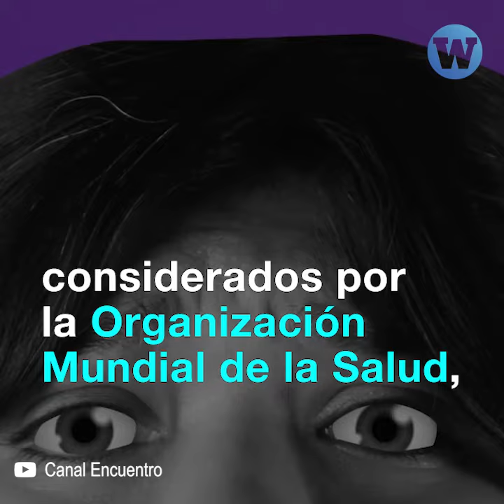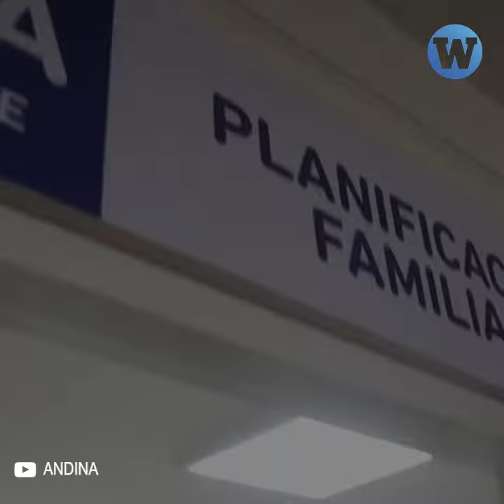Ministerio de Salud anuncia campaña gratuita de vasectomía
La vasectomía es el método anticonceptivo masculino más eficaz para prevenir embarazos no deseados. El Ministerio de Salud anunció una campaña nacional para que los peruanos puedan acceder a realizarse esta técnica gratuitamente a partir del 14 de noviembre.